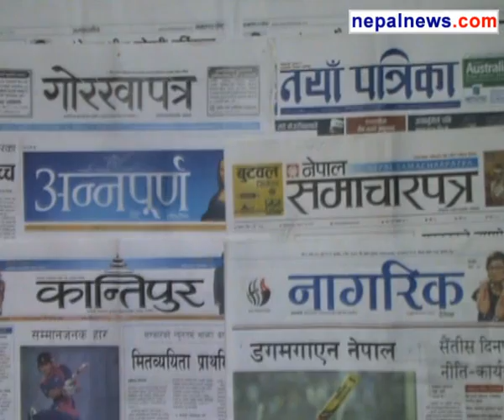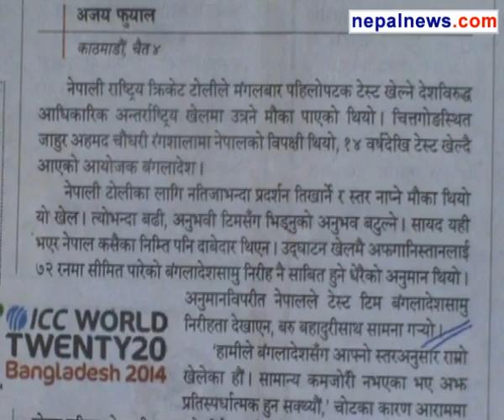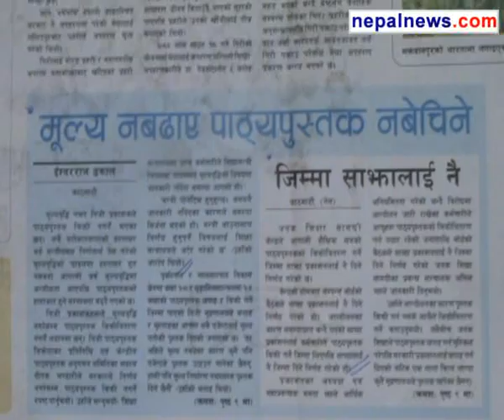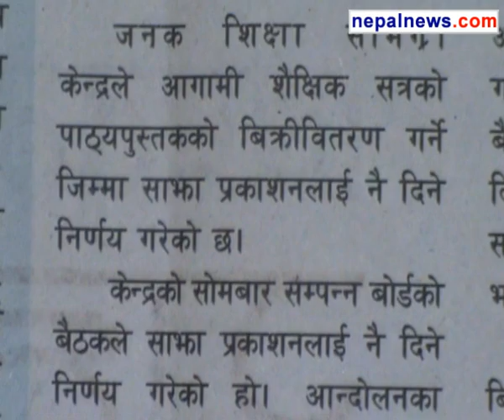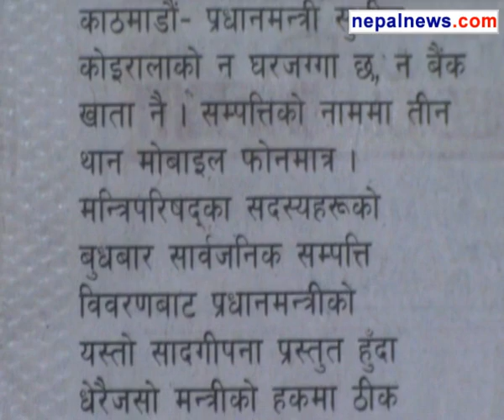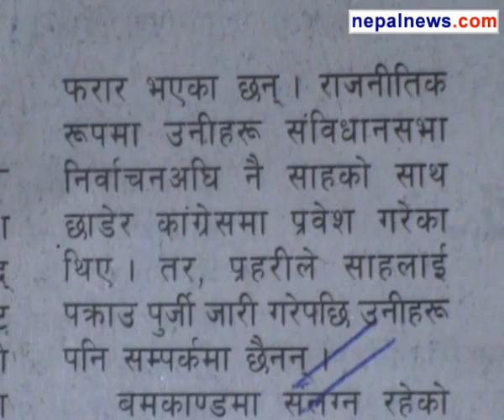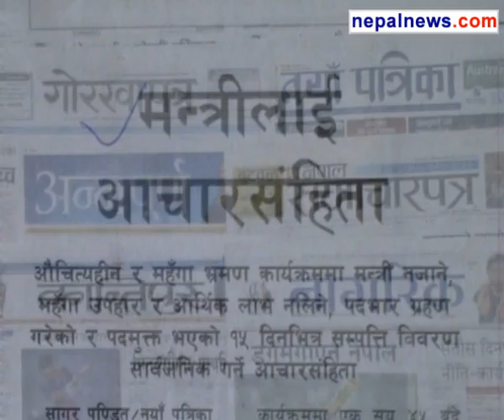March 19 2014 headlines in Nepali dailies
Round up of the major headlines in Nepali media for March 19 2014.